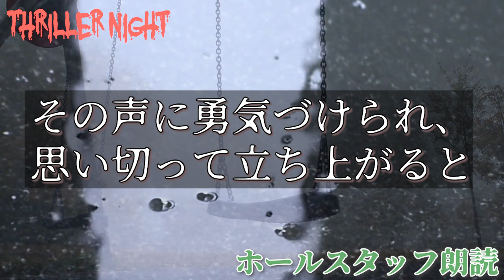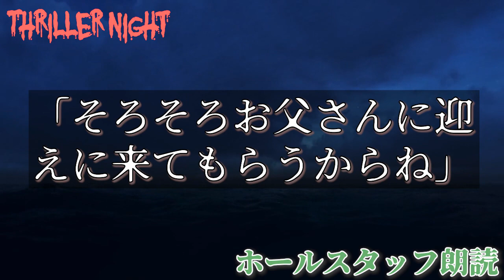怪談朗読「死期の夢」月刊ムー